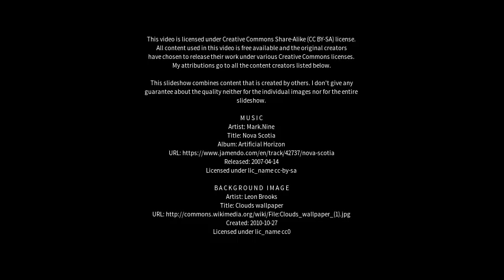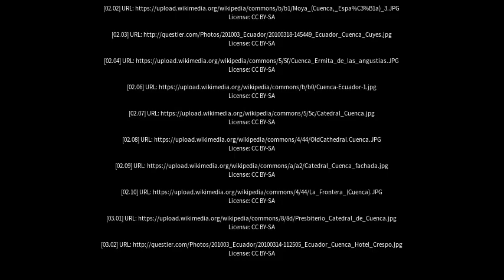Best places to visit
Best places to visit - Cuenca (Spain) Best places to visit - Slideshows from all over the world - City trips, nature pictures, etc.